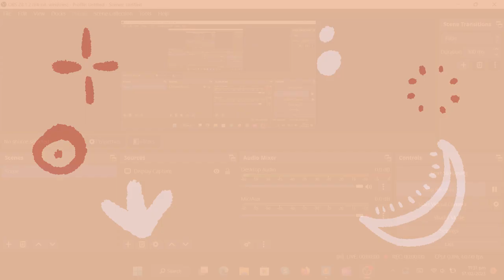cooking fever level 31 & 32 bakery gameplay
Hey everyone! It's your girl Z here with another Cooking Fever video, today it's the bakery levels 31 & 32, so sit back and enjoy. Thanks!